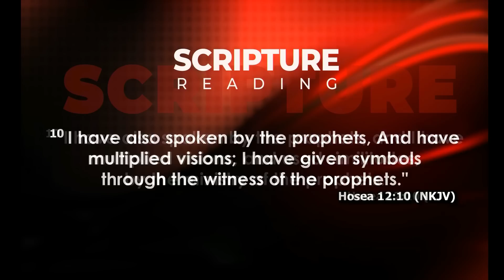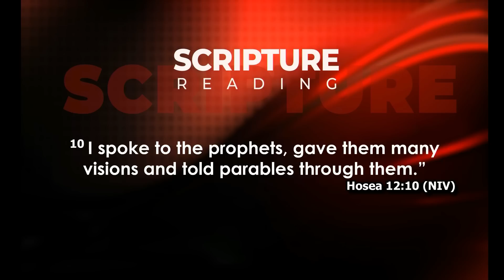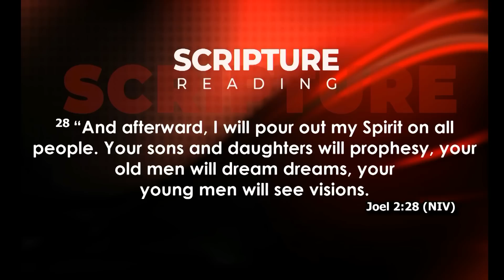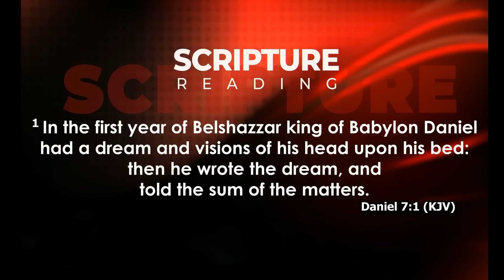SEEING A VISION